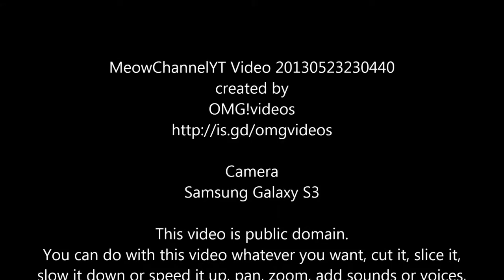Funny Cats Kittens MeowChannelYT 20130523230440 Barbie Choc Sleeping YT